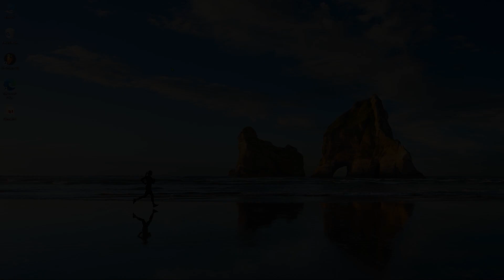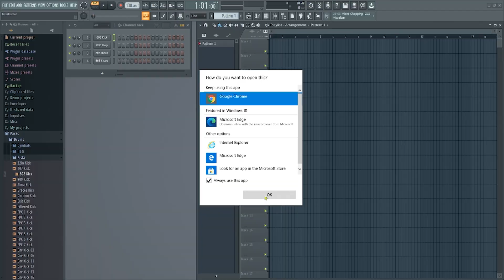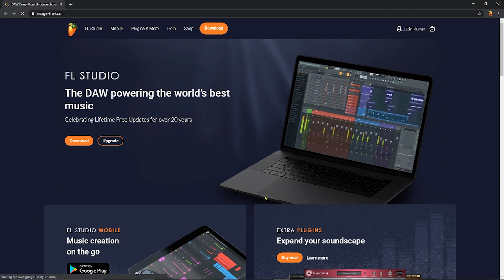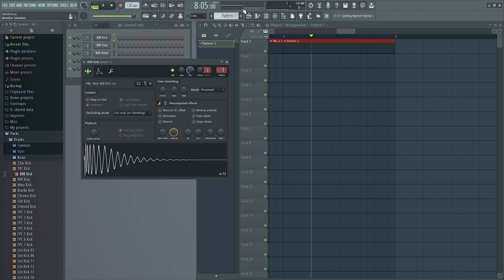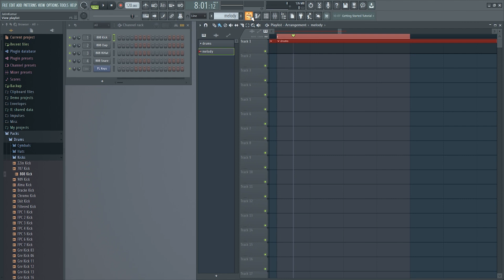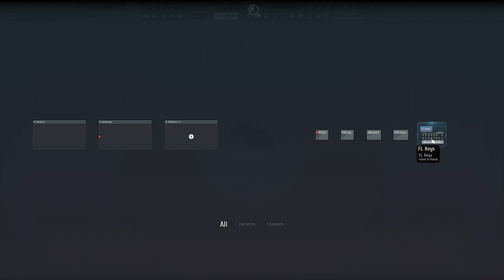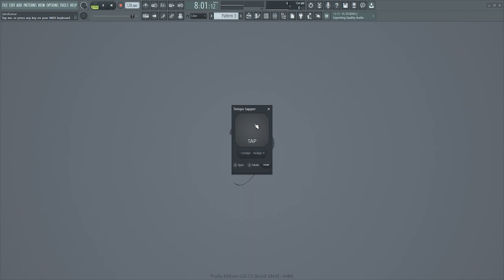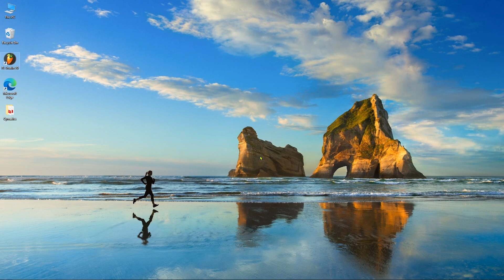FL Studio 20 Basic Introduction for Beginners | Hindi